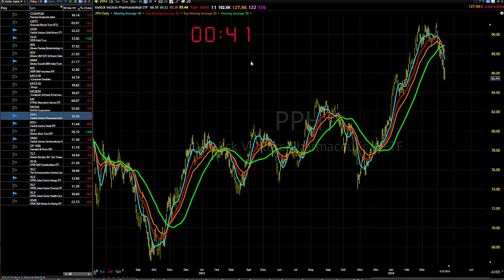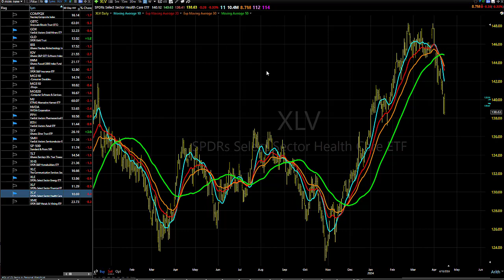04/16/24 3 Things To Do Now: Dave Landry's Market In A Minute